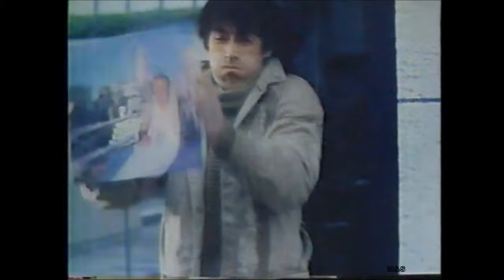風のようなあいつ 草刈 正雄 主演ドラマ 華麗なる刑事のテーマ